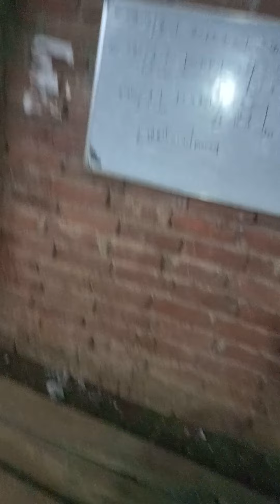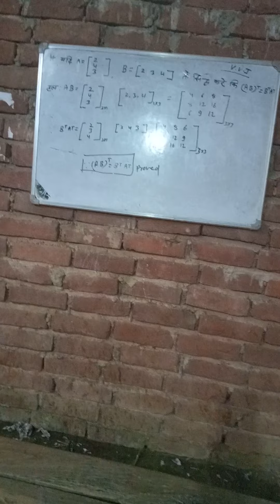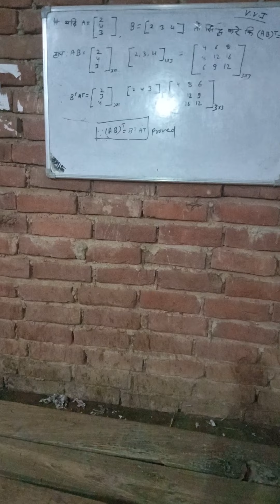June 13, 2022